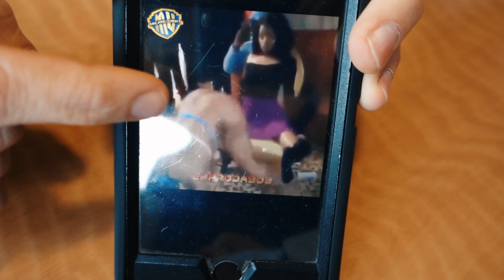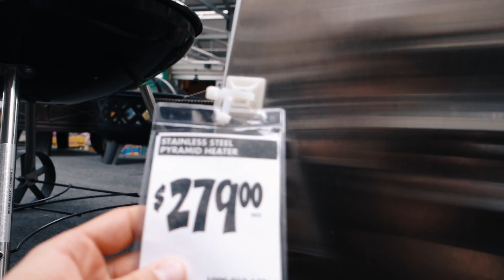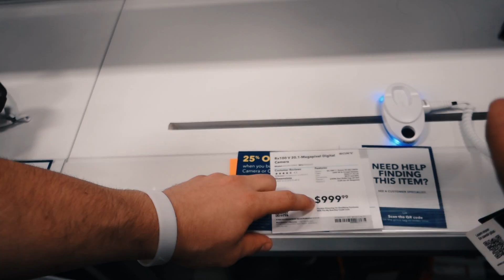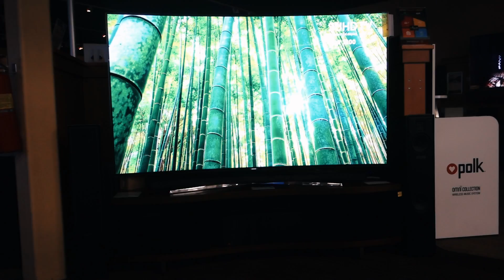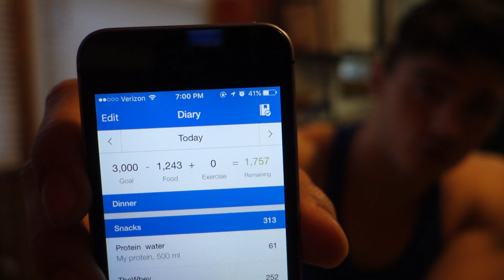Football Conditioning | Refeed W/ The Boys